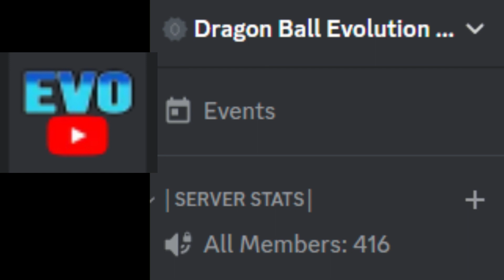Things That We NEED In Dragon Ball Evolution!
Video Music - android 17 theme

like, sub for more like this, thanks!